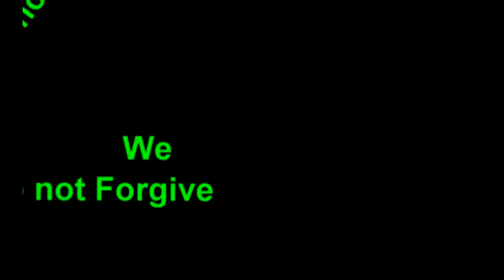666 Micro Chip Implant Coming December 31, 2017 ? BREAKING: Date Change...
The New Health Care (Obamacare) law H.R. 3590 Also HR 4872 requires all US citizens to have the RIFD implanted Perry Stone also has confirmed this info will be fully implemented world wide end of 2017 Also Congressman Ron Paul on Fox News confirms the RFID micro chip is implantable also Brian Williams of NBC reported it could be implanted world wide by 2017 BREAKING UPDATE: Congress has delayed the implementation of the RFID microchip until the description of the Secretary of Health and Human Services is fully ready to implement the Chip or Patient Identifier is ready no later than December 31, 2017. Dem. Sen. Nancy Pelosi was correct "the bill needed to passed to find out what is in it."